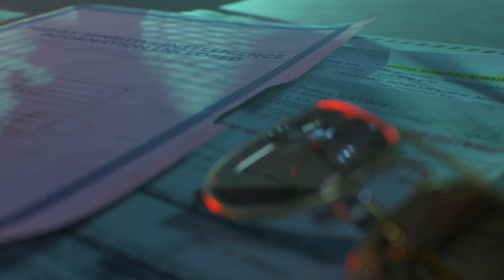Call of Duty: Black Ops Cold War | Миссия 14 - Допрос